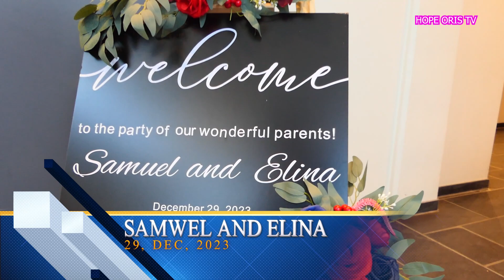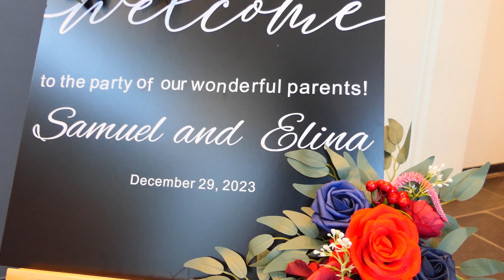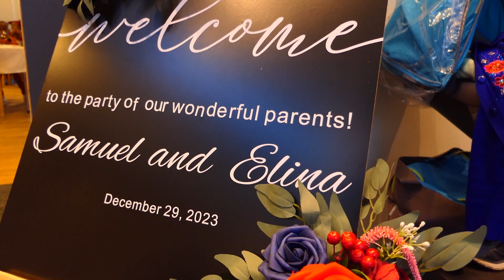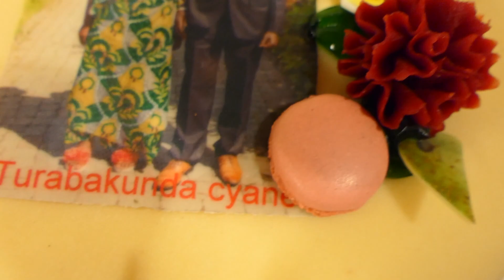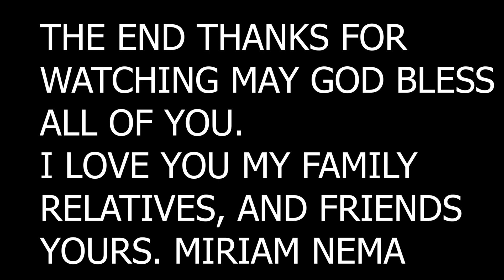MIRIAM PARENTS THANK GIVING PARTY mp4 D